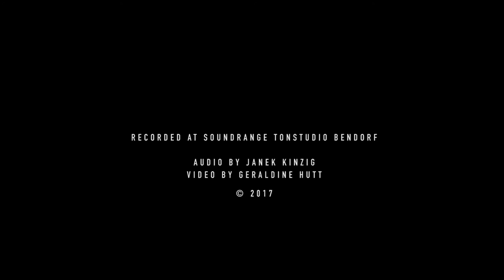Bendorf-Live-Sessions: East - Push and Pull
Recorded in November '17 at Soundrange Tonstudio Bendorf by Janek Kinzig. Video by Geraldine Hutt.

Upcoming shows:
08.03.18 - Hannover, Stumpf w/ crashcaptains
09.03.18 - Kröv, Staffelter Hof Winery w/ crashcaptains

You pushed me when I stumbled
Just to watch me fall
When I tried to get back up
You kicked me back down
So I made friends with the dirt
Got comfy on the ground
Just when I was settled
You pulled me up

You're a flaw in my design
You won't let me catch my breath
Though I know you're only in my mind
I can't get you out of there

There's no escaping you

East are Delle, Knochen, Camping, Bim & Zwille